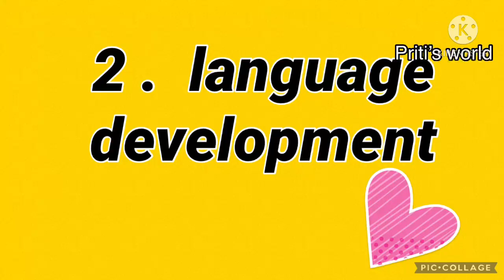19 Month old baby activities and development/18 to 19 month old toddler activities and milestone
19 Month old baby activities and development/18 to 19 month old toddler activities and milestone